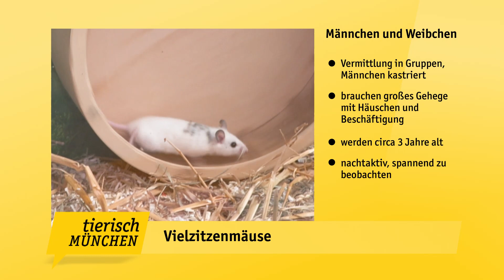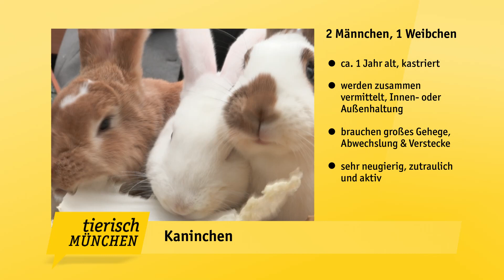Tierisch München am 10.04.2023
Hasen und Kaninchen sind das typische Symbol für Ostern. Doch Tiere sollten keinenfalls als Geschenk zu solchen Feiertagen dienen. Worauf kommt es bei der Haltung von Kleintieren an? Wie groß muss ein Gehege für Kaninchen sein? Und warum müssen Kleintiere immer mindestens zu zweit gehalten werden?

Das und Vieles mehr sind unsere Themen diese Woche:

Hoch zu Ross – wir blicken hinter die Kulissen der Polizei Reiterstaffel
Hoppelndes Trio – Kaninchen-Gruppe sucht neues Zuhause mit viel Platz und Abwechslung
Häuschen für Mäuschen – 30 Vielzitzenmäuse aus dem Tierheim Erding sind bereit adoptiert zu werden